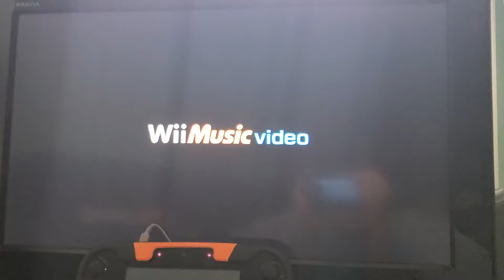Wii Music - Wii Sports